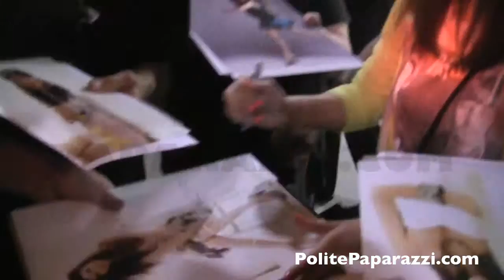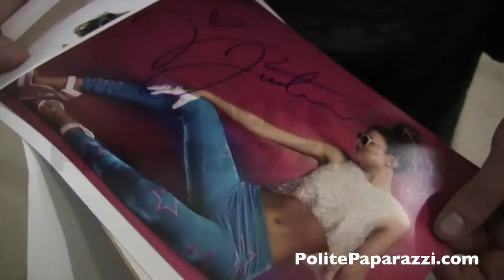Victoria Justice May15, 2013